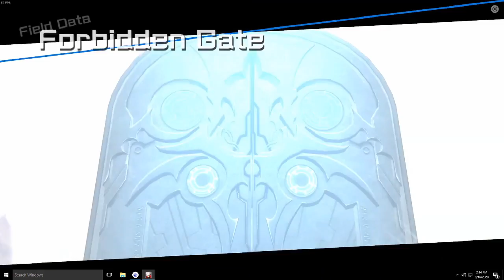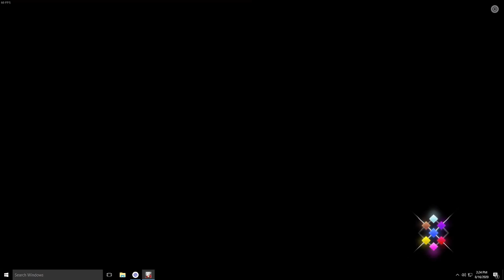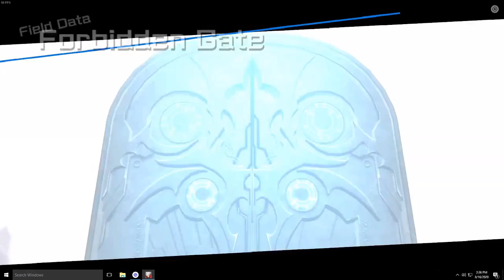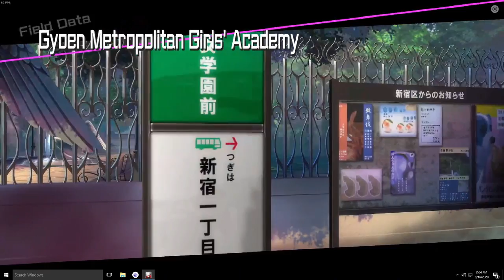BBTAG Paperspace + Parsec: Games with Marvin_Pie